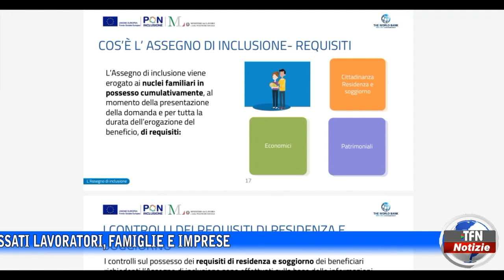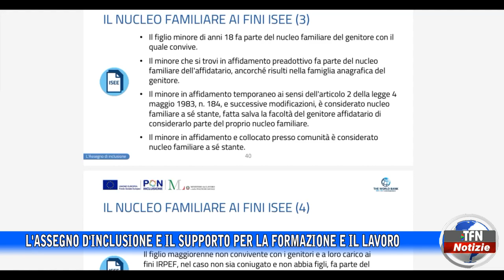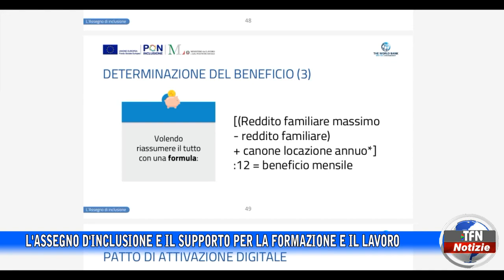L'Assegno d'inclusione e il supporto per la formazione e il lavoro